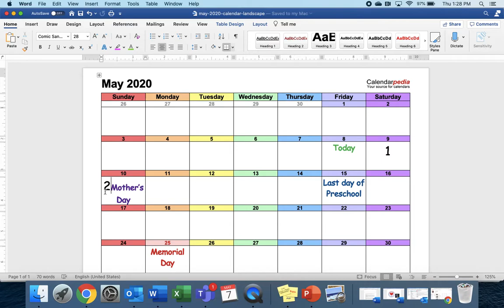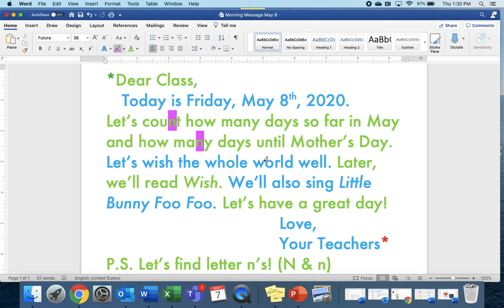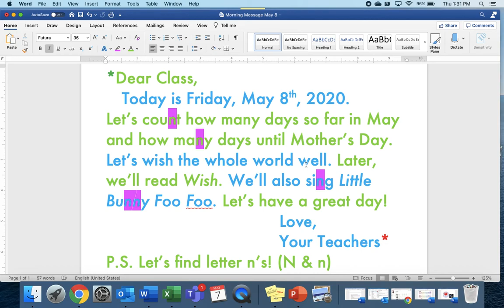Daily Message May 8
Read, count, sing, and find letter n's with us!